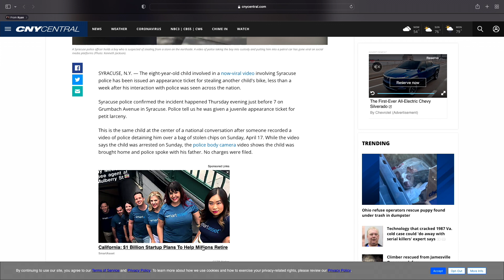Don't Tell Me He Is at It AGAIN?!?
Days after a viral video shows police officers putting an 8 year old in the back of a police car, the same kid is arrested for pushing someone off their bike and stealing the bike... let's talk about it.